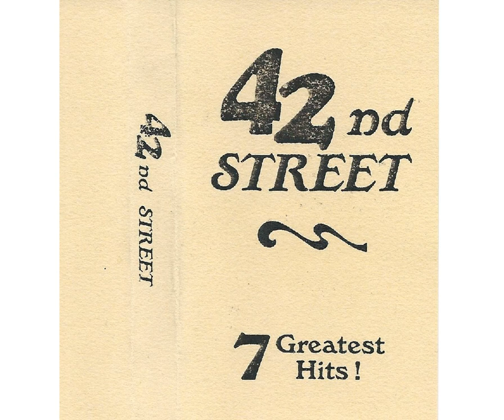42nd Street - Interstate Killer (1990)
42nd Street - Interstate Killer
Taken from a Cassette Tape (1990) which was sold by the band at gigs.
If you own any rights, please let me know. In this case, the video will of course be deleted immediately. Thank you for letting my channel live.